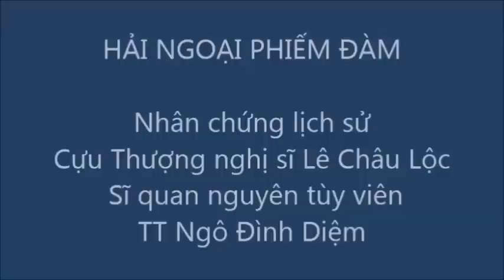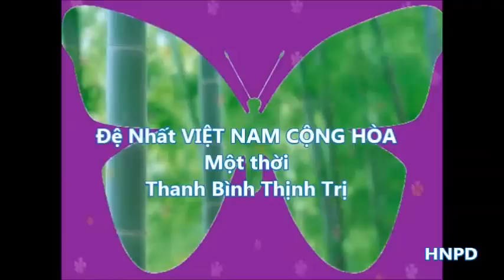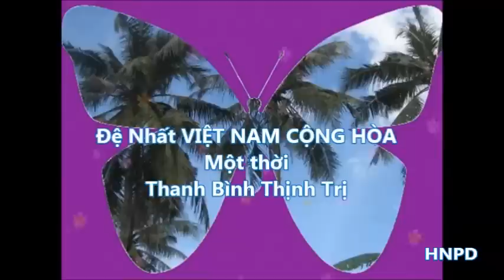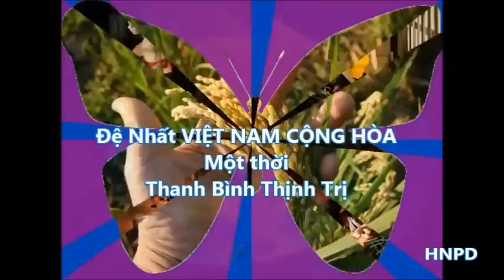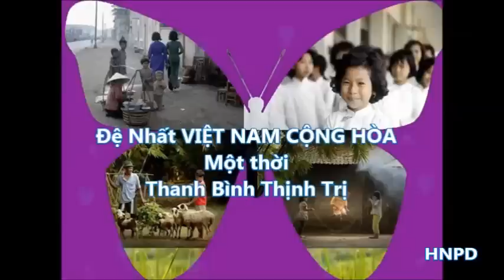Cựu TNS Lê Châu Lộc - Một Nhân Chứng Lịch Sử.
-Một Nhân Chứng Lịch Sử - Cựu Thượng Nghị Sĩ Lê Châu Lộc, nguyên
Sĩ Quan tùy viên TT Ngô Đình Diệm -
phát biểu trong lễ Tưởng Niệm và giỗ 50 năm Tổng Thống Ngô Đình Diệm tại Nam Cali USA
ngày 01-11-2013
.Website Hải Ngoại Phiếm Đàm: